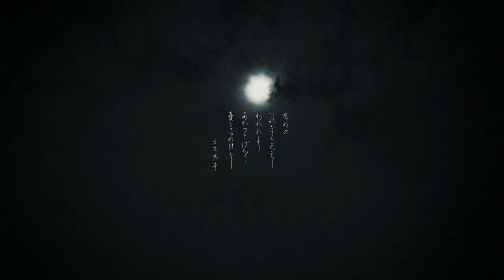Tabibito - Ariake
Music video for a piece I composed back in 2019/20 for soprano, bass and piano. The lyrics are taken from an old Japanese poem, featured in the famous collection 'Hyakunin Isshu' (百人一首).

Naoko Kamiyama 神山直子 - Soprano
Yusuke Matsumura 松村祐甫 - Bass
Misaki Tampo 反保美咲 - Piano

Composed and produced by Maximilian Krumm

有明の
つれなく見えし
わかれより
あかつきばかり
うきものはなし

(壬生忠岑）